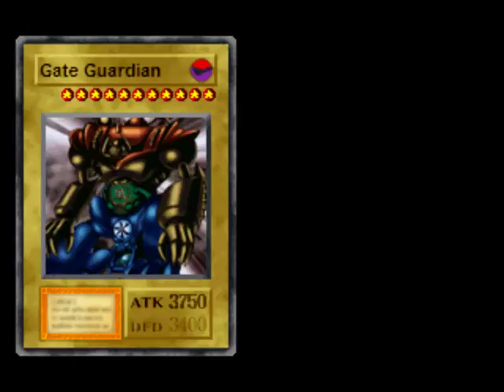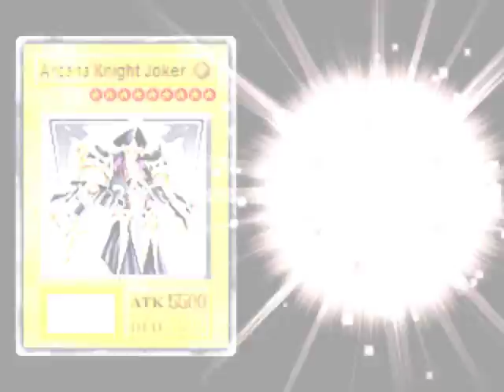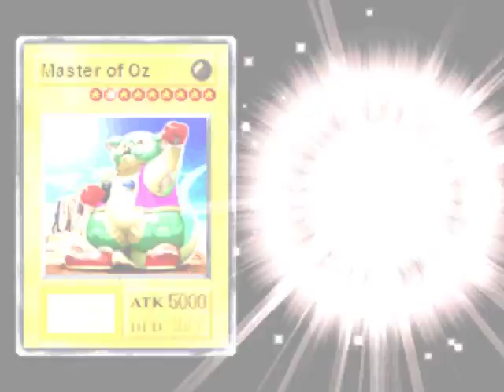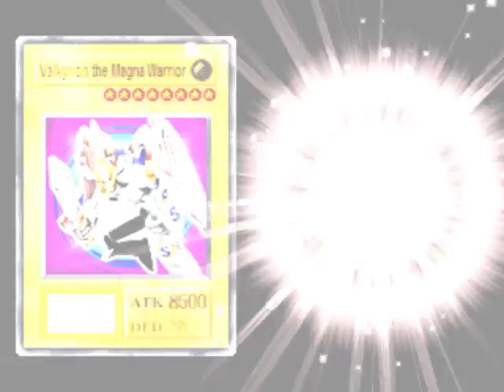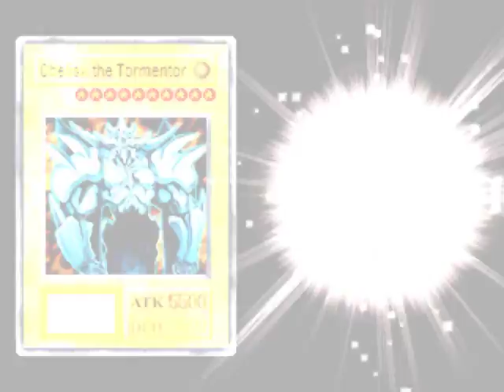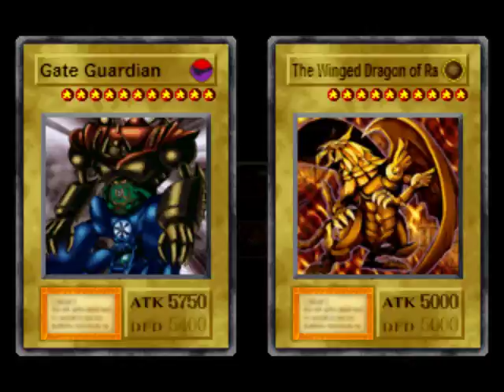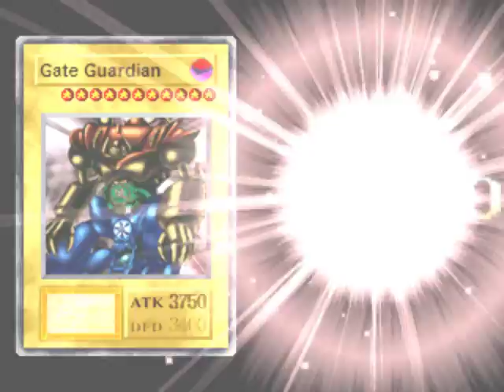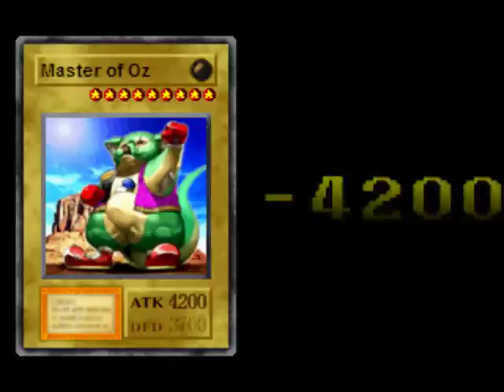Yugioh Forbidden Memories 2 Gameplay POW Yami Marik 2nd | #17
Gameplay Yugioh Forbidden Memories 2

#17 vs Yami Marik 2nd Rango POW (S-pow A-pow)

Actualmente, ya completé los 3000 duelos con Yami Marik 2nd, pero estas partes no las había subido por haber estado haciendo otras cosas. Los duelos contra él son bastante tensos y hay que tener siempre cosas preparadas, ya que pone muchas trampas, usa muchas magias y siempre es seguro que use a The Winged Dragon of Ra o Egyptian God Slime.

Un buen deck para enfrentar a YM2, consiste en tener Riryoku, 3 Megamorph, 3 Ritual Weapon y varias cartas ritual. Con eso se garantiza ganar 6 de cada 10 duelos.

Canciones usadas:
Mega Man X5 Izzy Glow OST
Mega Man X6 Inami Temple Metal Cover + OST
Metal Slug 5 & 7 Final Attack Remix
TechnoClassic - Running in the 90s
Mega Man X3 Vile (Speed up)